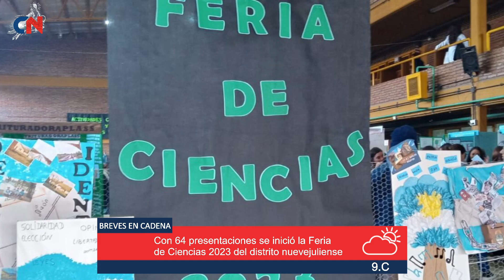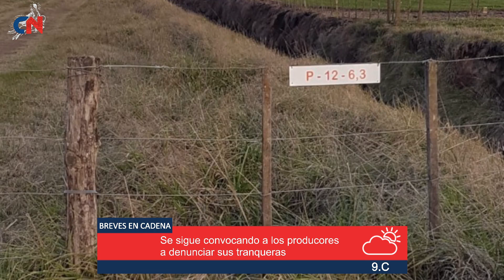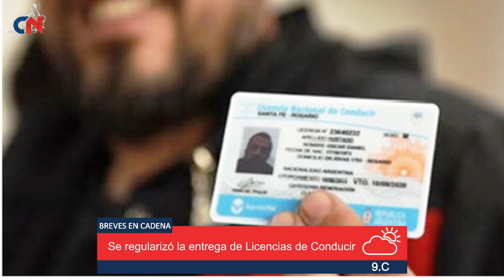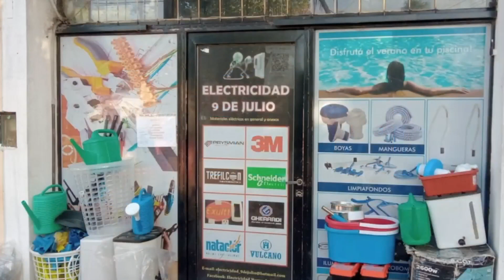Avanzan las obras de cordón cuneta en Barrios Unidos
Son más de 2.500 mts. para que pronto se conviertan en calles pavimentadas